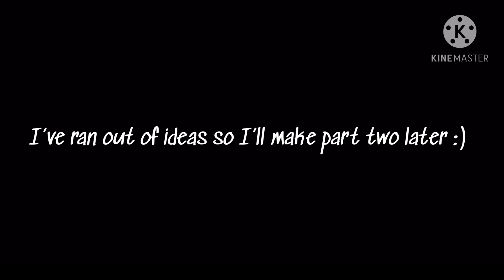Henry Emily and his dad in a room for 24 hours || Original (part 1)